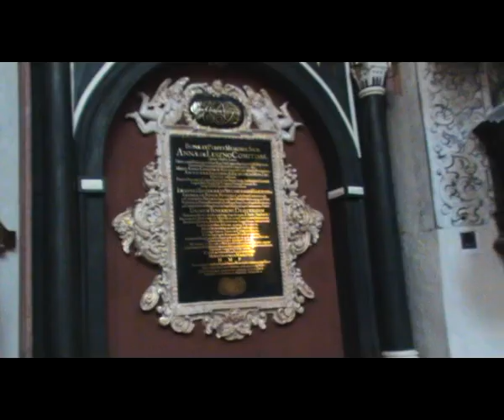Toruń1.wmv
WYCIECZKA DO TORUNIA